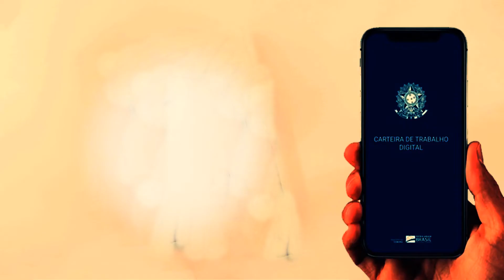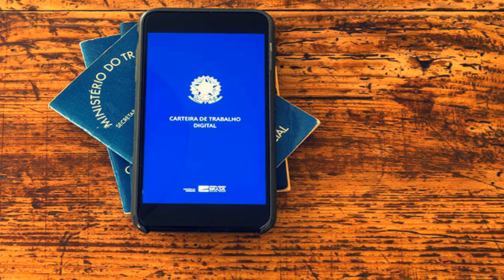SONHAR COM ANTIGO LOCAL DE TRABALHO, SIGNIFICADOS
ANTIGO LOCAL DE TRABALHO? SONHAR COM ANTIGO LOCAL DE TRABALHO, SIGNIFICADOS